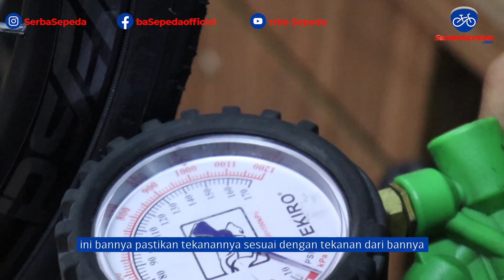Cara Merakit Sepeda Lipat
1. GRATIS ONGKIR  JABODETABEK

2. GRATIS SERVIS SEPEDA SELAMANYA!

3. SerbaSepeda.com juga melayani kredit sepeda (tanpa kartu kredit) via online maupun pengajuan di toko dengan DP 30%, proses cepat, dan bunga ringan. Info lebih lengkap bisa cek infonya di sini :